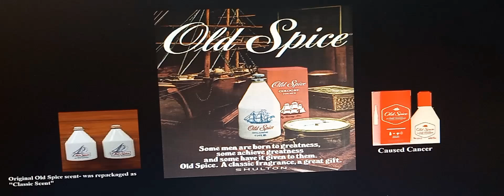(#150)" The History of Old Spice Soap and Toiletries Company"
(#250)"The History of  Old Spice"
Old Spice was launched as Early American Old Spice by William Lightfoot Schultz soap and toiletries company, Shelton Inc., In 1937. It was first targeted to women, with men product being
released before Christmas at the end of 1937.
Old Spice Wikipedia
However, the classic Old Spice eau de cologne was  DISCONTINUED after 86 years leaving many  loyalists  without an  essential facet of how we
present ourselves to the world: our  fragrance January 23,2024.
“Controversy Old Spice”Lawsuit claims Old Spice deodorant caused chemical burnsIn the proposed class-action lawsuit, Colley sought $25,000 in damages, per Kerkman & Dunn. A class-action lawsuit intended to recover damages for multiple plaintiffs, and the total cost to Procter & Gamble could have been at least $5 million.Aug 2, 2023
“Old Spice got Popular”
Old Spice got popular in 2010. The most notable campaign was The Man Your Man  Could Smell Like launched in 2010 It featured
Isaiah Mustafa  delivering hilarious  and surreal  monologues in a single continuous shot.
 Issue with Old Spice
Some Old Spice and Secret deodorants recalled after cancer-causing chemical(s).